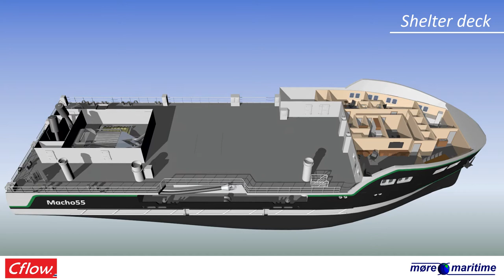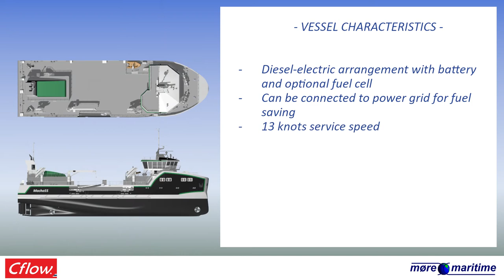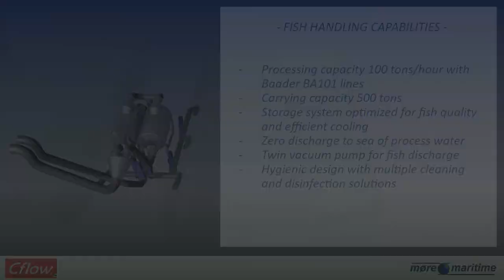Macho55 - Environment-friendly stun and bleed vessel concept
Macho55 - New environment-friendly stun and bleed vessel concept, developed in cooperation between Cflow and Møre Maritime AS